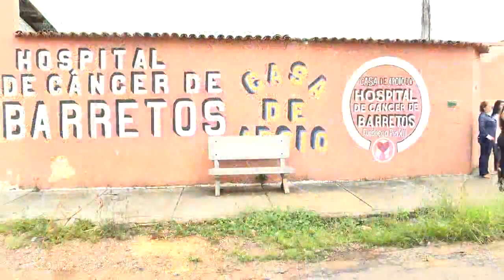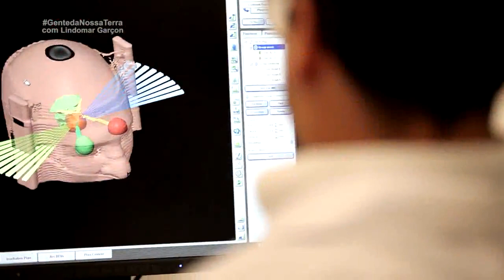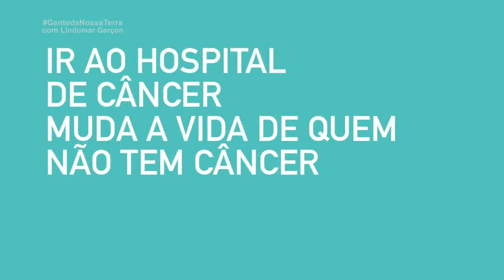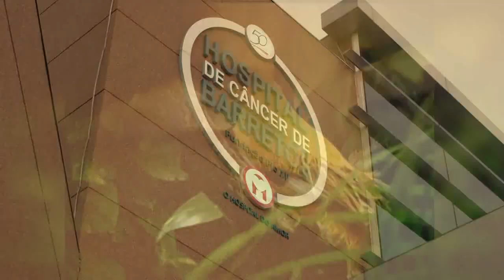GENTE DA NOSSA TERRA COM LINDOMAR GARÇON 28/02/2016 PROGRAMA COMPLETO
* DEP. FEDERAL  LINDOMAR GARÇON ENTREGA EMENDA DE HUM MILHÃO DE REAIS PARA HOSPITAL DO CÂNCER BARRETINHO EM PORTO VELHO-RO COM A PRESENÇA DE ALINE BARROS.
* Show de Aline Barros  e  Márcia Cristine, fez pré-show e animou o público
* Visita de Lindomar Garçon e equipe do programa Gente da nossa Terra ao Hospital do Câncer Barretos em São Paulo.